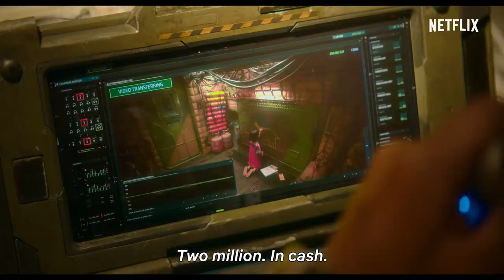Space Sweepers | Official Trailer | Netflix [ENG SUB]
It’s the year 2092 and humans have been driven out of Earth, forced to live off of salvaging debris in space. For Spaceship Victory, the crew’s big break comes when they discover a valuable humanoid robot. But whether they can make a successful sale depends on how safe they can keep it from other mercenary space sweepers.

Starring Song Joong-ki (ARTHDAL CHRONICLES), Kim Tae-ri (MR. SUNSHINE), Jin Sun-kyu (KINGDOM), and Yoo Hai-jin (CONFIDENTIAL ASSIGNMENT). SPACE SWEEPERS is the latest space sci-fi blockbuster from A WEREWOLF BOY director Jo Sung-hee.

Coming to Netflix February 5.